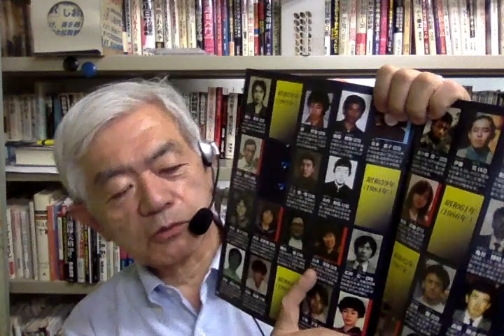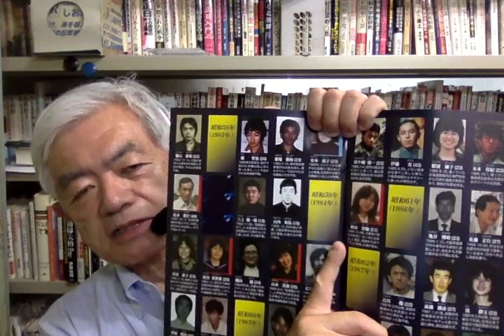山本美保さんと秋田美輪さんの共通点について（8月3日のショートメッセージです）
令和2年8月3日月曜日のショートメッセージ（Vol.120）。山本美保さんと秋田美輪さんの失踪の共通点である遺留品のことについてお話ししました。